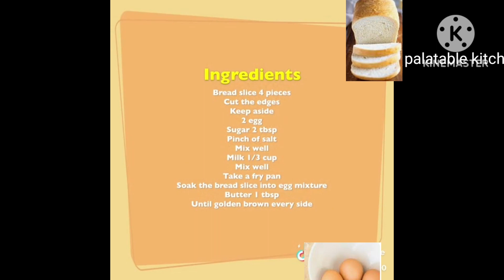hello fans let's prepare breakfast/breakfast idea/how to make Nigerian breakfast, eggandbreadrecipe,